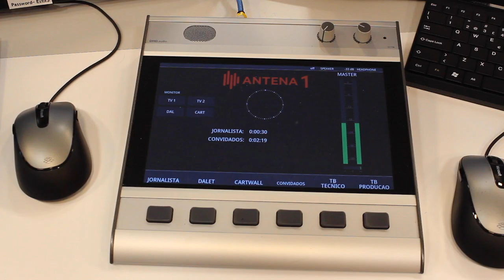Sustainable Broadcast Radio Studio - Antena 1 RTP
A pioneering sustainable broadcasting radio studio was developed for the Portuguese national station Antena 1 RTP.

By outlining new acoustic solutions with Virtual Material Technology (VMT), Vicoustic was able to increase performance integrated with sustainability goals, such as human health (air quality), human safety (fire), use of recycled materials (VMT is made of VicPET Wool, produced mostly from recycled plastic) that are also recyclable.